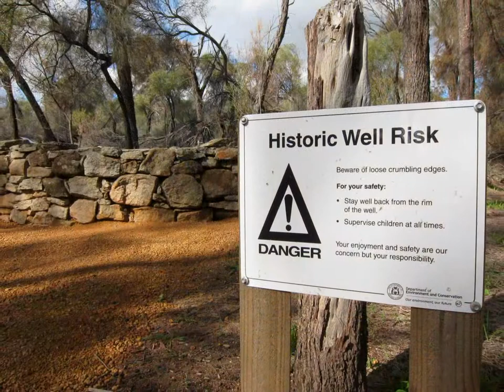Kokerbin Rock Western Australia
Photos of Kokerbin Rock, Western Australia.  Located between Quairading and Bruce Rock in the wheatbelt.  Reportedly the third largest monolith in Australia.
Taken in July 2011 (winter).
A DYMOPRODUCTIONS video.